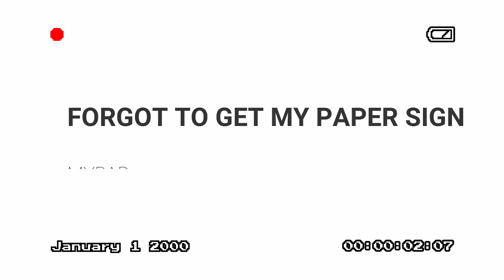DAY 1 WITH DRASTICULL[JRLA HIGH SCHOOL] VLOG!!!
Jalen Ross leadership academe
GO SHOW LOVE ON MY IG/DRASTICUL                                                                 SC/Drew_smith360

GO SHOE SOME LOVE